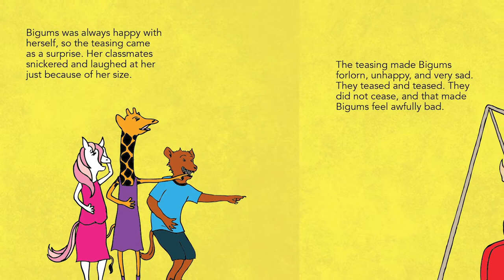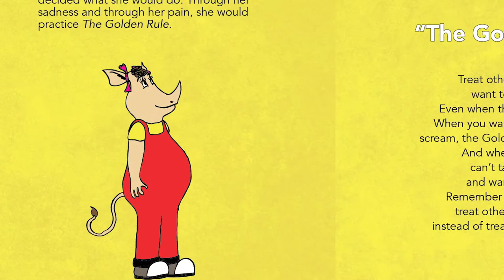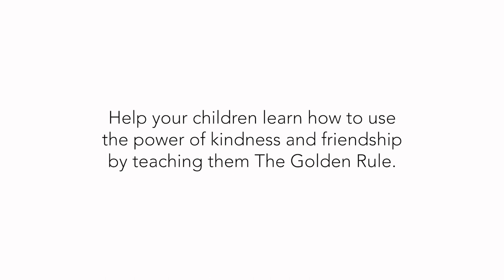Bigums: The Golden Rule, By Shunte Fleurimont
Book excerpt reading By Shunte Fleurimont. Bigums is a story that teaches kids how to overcome bullying, by using the power of kindness and friendship.